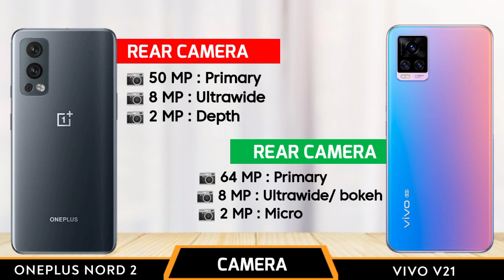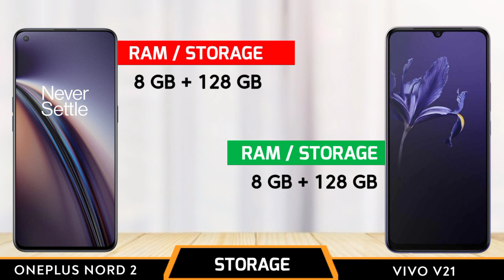Oneplus Nord 2 vs Vivo v21 - Full Comparison Hindi